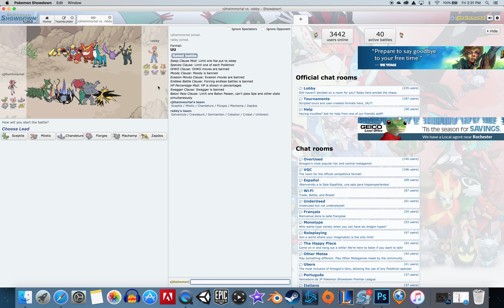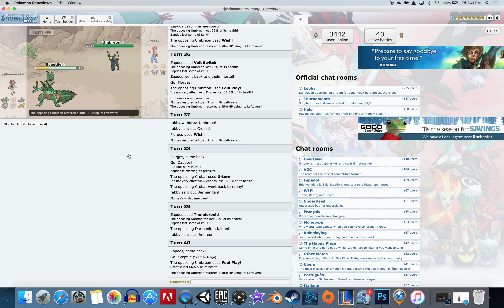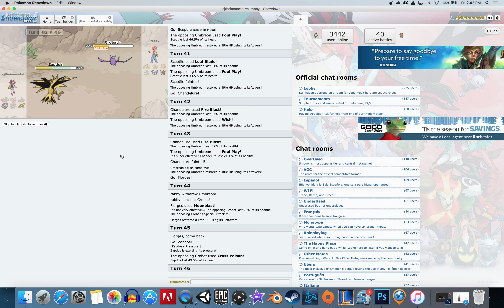Freaking Umbreon!! Pokemon Showdown UU Session